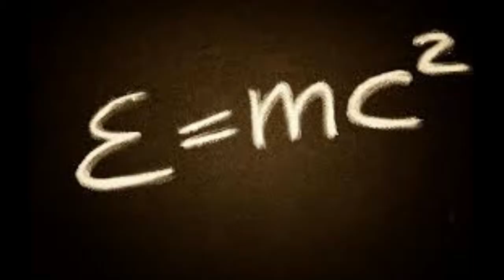Mihaly Safran - SunnyFitness *** INTRO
Fejleszd a teljes emberi potenciálod!
Improve your full human potential!